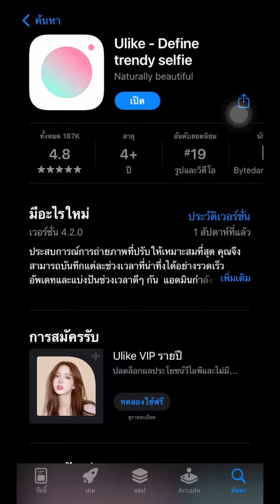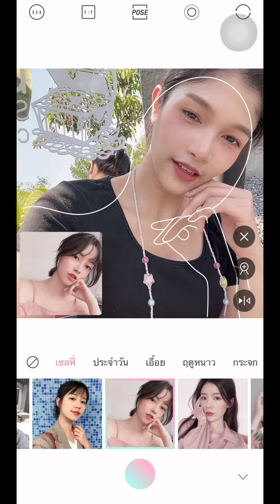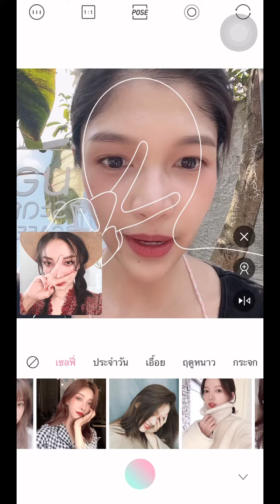หาไอเดีย ท่าโพสต์ ถ่ายรูป แบบง่ายๆ ด้วยแอพ Ulike